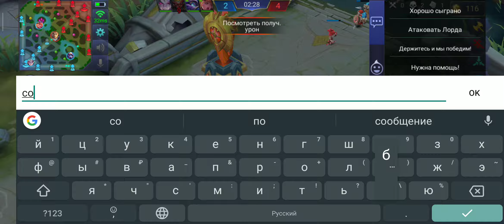Финал турнира MCL. Mobile Legends: Bang Bang.